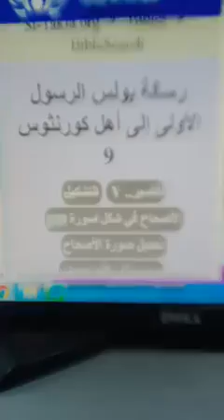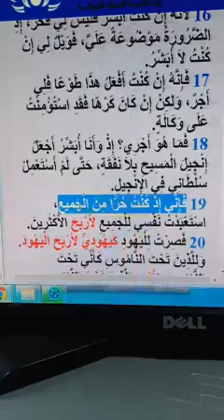4بولس ليس رسول المسيح وبالدليل مع محمد نصيف المحاور